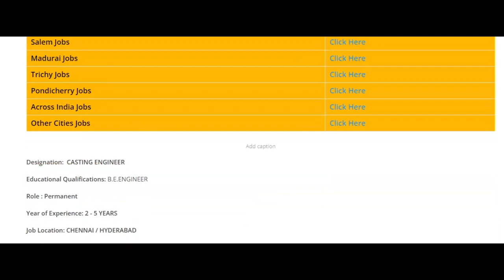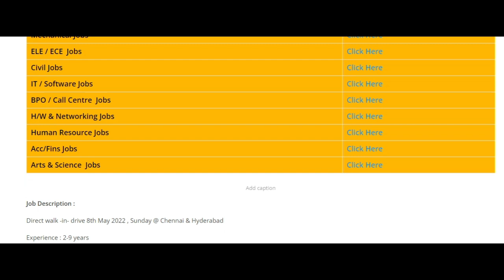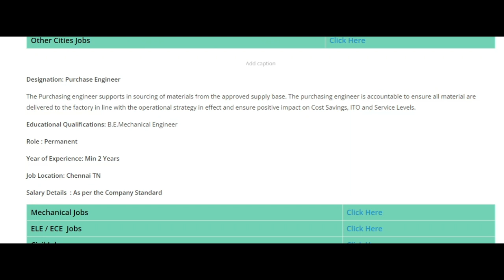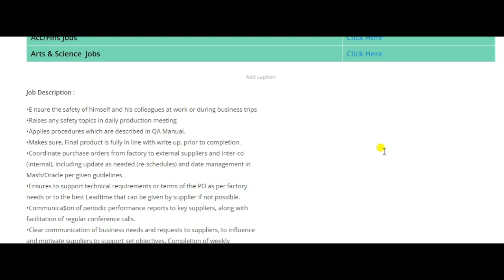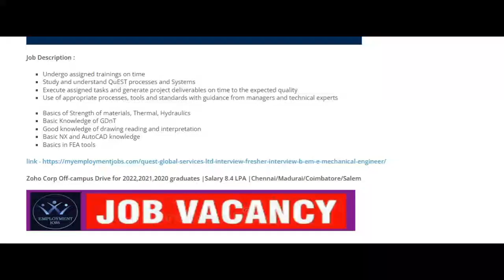Tomorrow Walk in Interview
1.Cognizant Off Campus (2019, 2020, 2021 Batches) |Coimbatore & Gurgaon – Last Date 11th May.

2.Fresher Mechanical Engineer Job Vacancy| Dupont |Madurai TN

3.Design Engineer Job |Electric Bike Company |Ather Energy |Mechanical/Electrical.

4.Quality Engineer job Vacancy in Coimbatore |Southern Automation and Electrical.

5.Coimbatore Jobs| Sree sakthi Engineering Company

6.Motherson Automotive Job Vacancy 2022 | Fresher Walk in Interview – Salary 15,495 /- Chengalpattu TN.

7.DALMIA CEMENT INTERVIEW| Diploma / B.E.Mechanical Engineer| Tamilnadu & Other Location

8.L & T Job Vacancy |Mechanical / Electrical / Ins / Chemical | Chennai TN

9.TN Post Office Recruitment 2022 |4,310 GDS vacancy – Apply Online

10.Site Engineer for PEB Construction| Mechanical Engineer| Apply now